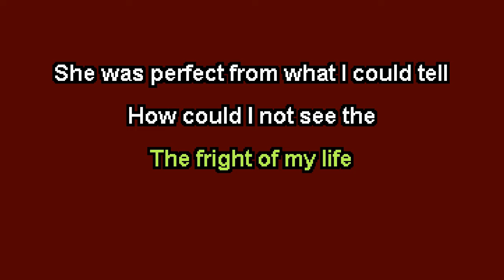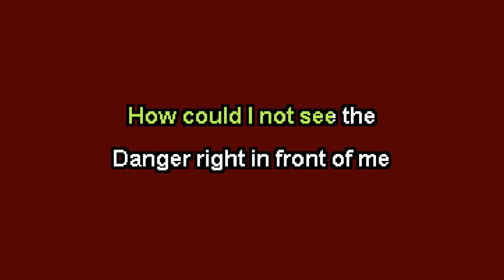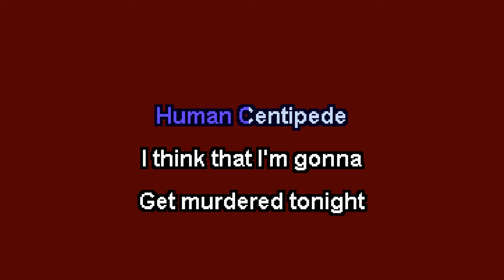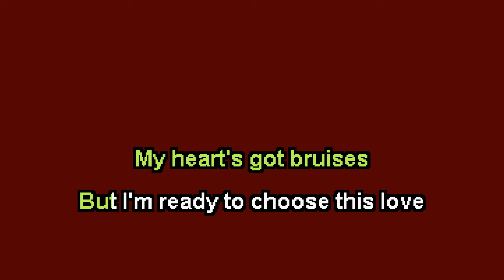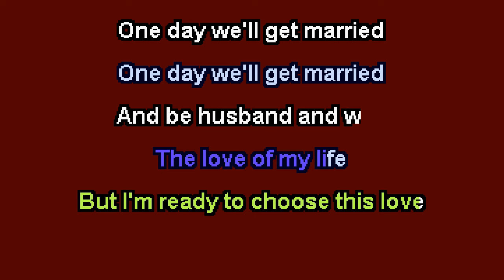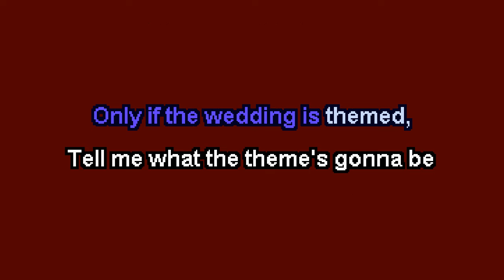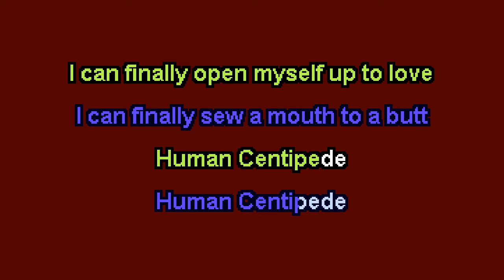Tom Cardy - Red Flags ft. Montaigne (karaoke)